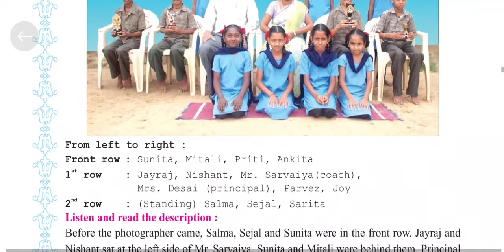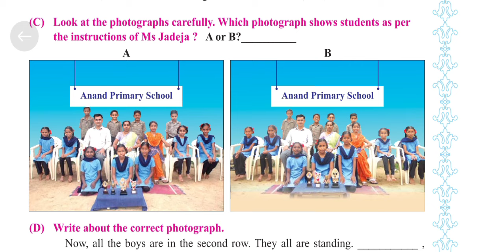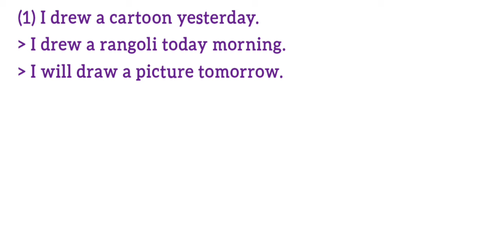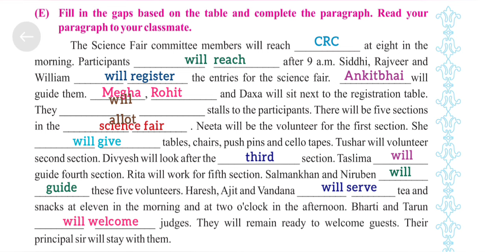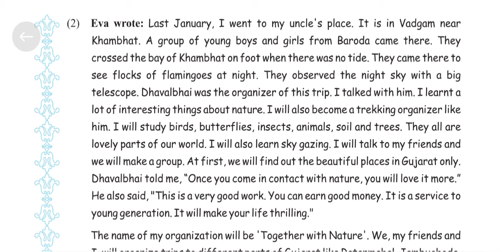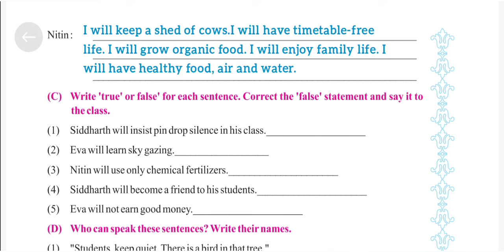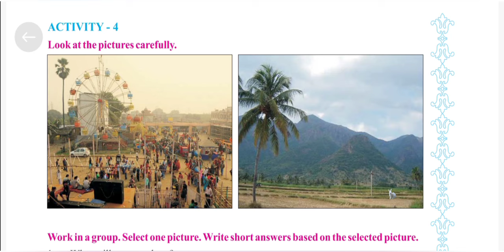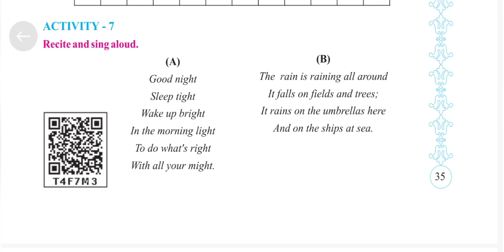STD 6|| ENGLISH || SEM 2 || UNIT 3|| IN FUTURE